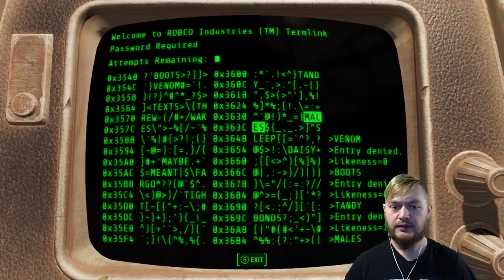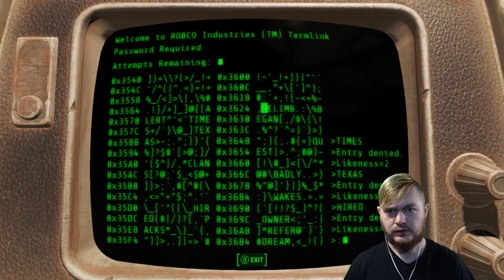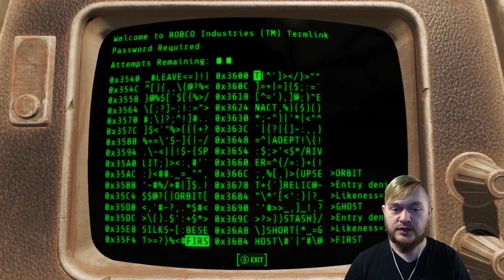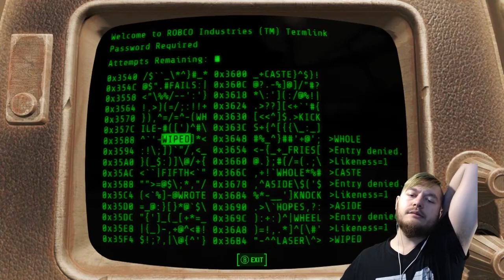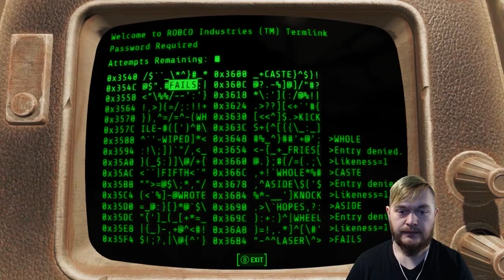Where Did the Synths Come From?! | Fallout 4 Pt.5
{02/01/2018} Farrah Hunter has signed up for way more than she bargained for. The annoying guy at the door recruited us at the last possible minute and now into the rabbit hole of Vault 111 we go, and where we'll stop, nobody knows.